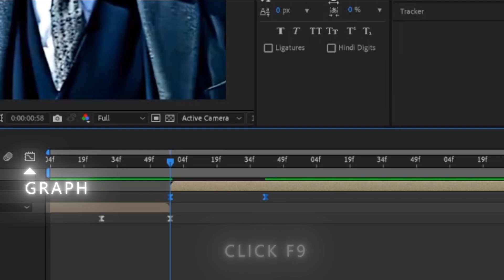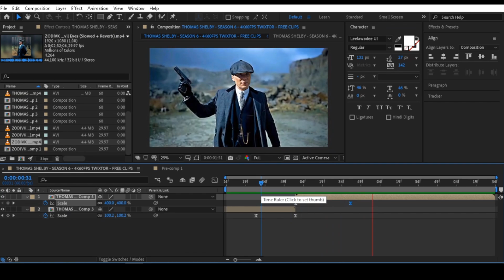Smooth Zoom Tutorial - After Effects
Peaky Blinders Video Edit

🛑 Editing Software : After Effect 2020